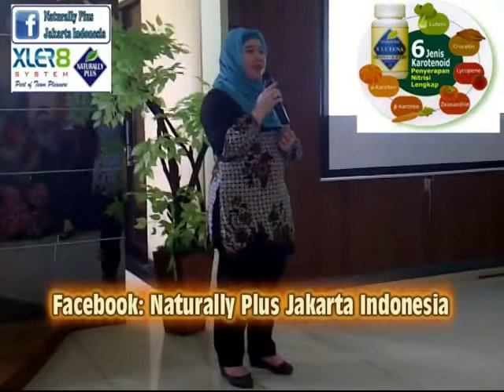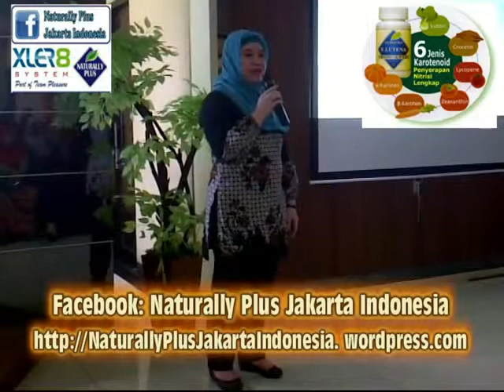S LUTENA Sembuhkan Penyakit Lupus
Currently, the business has expanded rapidly in South Korea, Hong Kong, Taiwan, Indonesia, Malaysia and Singapore, including Japan. I will advance to Thailand next year or this year. The business, I've been in 150 countries around the world. I can register on the Internet. Business can be with people of 150 countries.